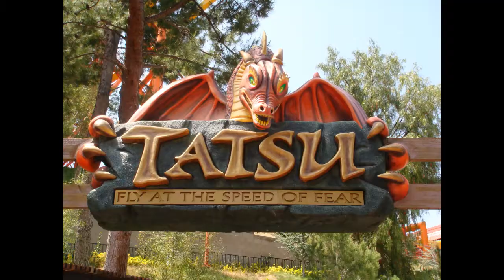Tatsu Photo Montage - Six Flags Photo Montage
Tatsu is a steel flying roller coaster designed by Bolliger & Mabillard at the Six Flags Magic Mountain amusement park located in Valencia, California, United States. Announced on November 17, 2005, the roller coaster opened to the public on May 13, 2006 as the park's seventeenth roller coaster. Tatsu reaches a height of 170 feet (52 m) and speeds up to 62 miles per hour (100 km/h). The roller coaster is also the world's tallest and fastest flying coaster; is the only flying roller coaster to feature a zero-gravity roll; and has the world's highest pretzel loop. It was the world's longest flying coaster until The Flying Dinosaur at Universal Studios Japan surpassed it in March 2016.